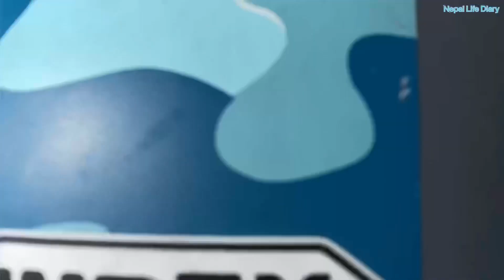🇳🇵Lovely glimpses nature countryside Nepal॥Fulako thunga instrumental॥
Lovely glimpses of nature Nepal.Only for entertainment@nepallifediary7058